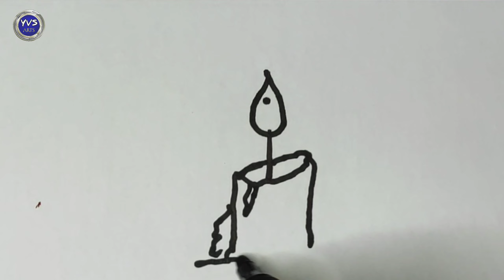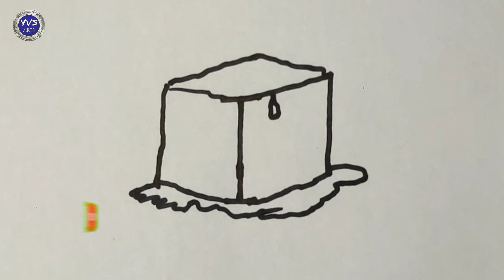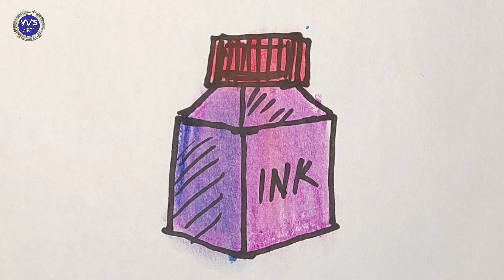I అనే అక్షరం తో నాలుగు బొమ్మలు నేర్చుకోండి.? / How To Draw I letter Drawing / 4 Drawings